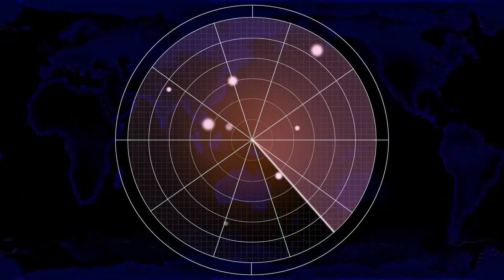Red Alert 2 | Extra Hard Mod | All factions combined vs brutal AI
Matejch
SK

Song : Simpsonill - Chainsaw Fight
Song: Simpsonill - Earth Defence Force